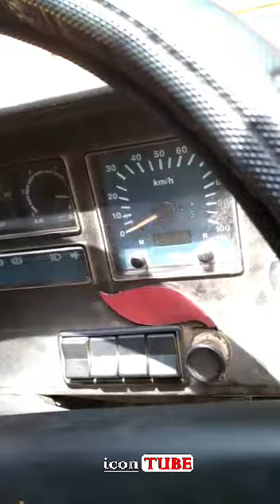সরাসরি গাড়ির মালিকের কাছ থেকে কিনুন TATA 2516 ট্রাক | icon TUBE - আইকন টিউব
icon TUBE.

You can share your ideas in comment box.